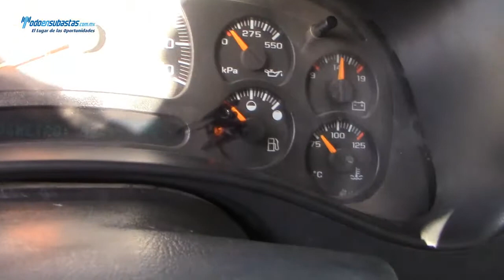Chevrolet / Silverado 3500 Paquete E B/A D/H Caja Mudanzera / 2007